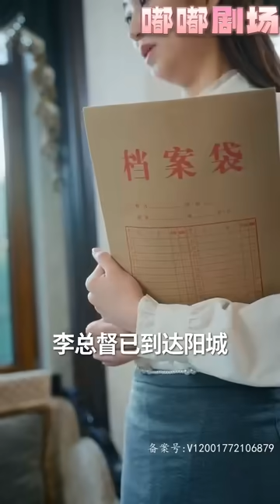《都市妖孽醫尊》第1~120集【高清合集】丨大病拖成絕症，媽媽的手術費還沒著落，這真是天要亡我，妻子的背叛成爲壓倒駱駝的最後壹根稻草！我意外獲得祖先傳承，無雙醫武助我鹹魚翻身，走向人生巅峰！嘟嘟剧场